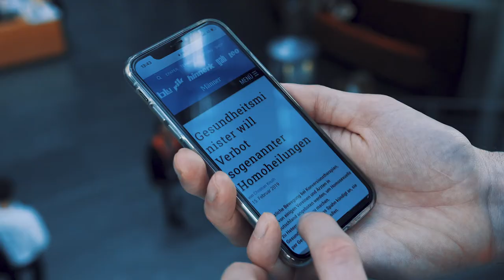Europawahl: DIE LINKE-Spitzenkandidat Martin Schirdewan im Interview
DIE LINKE verstand sich einst als europaskeptische Partei. Dies hat sich in den letzten Jahren geändert. Besonders in sozialen Fragen will die Linke gemeinsame europäische Standards, wie zum Beispiel einen gesetzlichen Mindestlohn und eine europäische Gewerkschaft. In der Außen- und Sicherheitspolitik lehnt die Partei weiterhin eine gemeinsame europäische Armee ab. Viel Zündstoff für ein Gespräch mit dem Spitzenkandidaten und Europaabgeordneten der Partei DIE LINKE Martin Schirdewan.